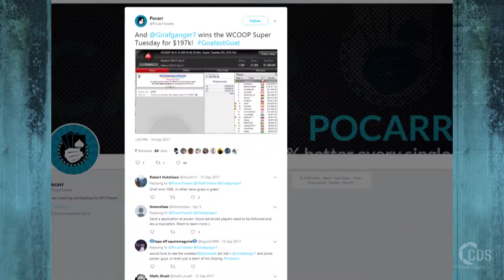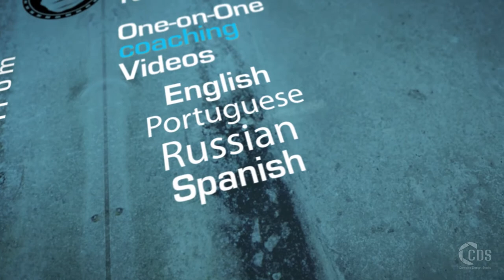A great video for online poker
Well for all those who know about poker, this video will be easy to follow.
Our client runs a poker community, which is very successful and they decided to make a video about it.
The Comelite Design Studio (CDS) production team wanted it to be thrilling for the viewers.
The first thing that may catch you is the music. It’s fast with beats that wriggle your temptation to play.

With the starting minute to the video any new member can pick up on how the membership process is handled and what he will get in return for it.
Once the introduction finishes, virtual images of the game center have been used to give the best feel of this online poker.
Potential factors and out-standing key abilities of this entertainment platform has been drawn out thru text effects.